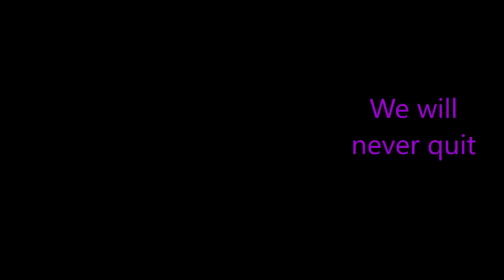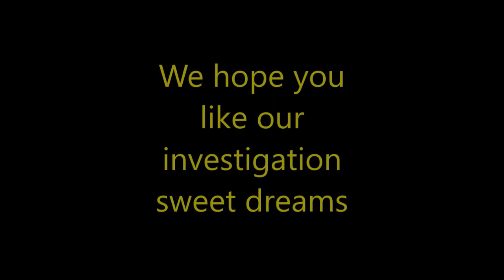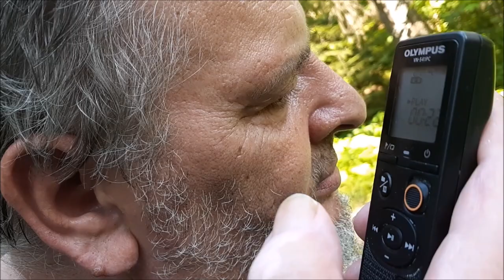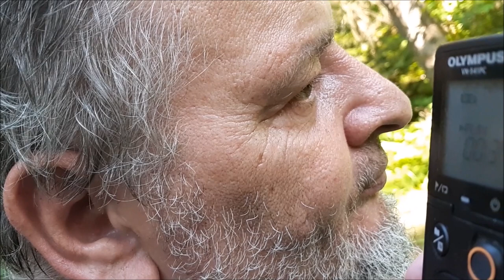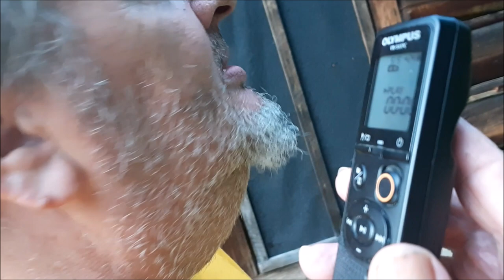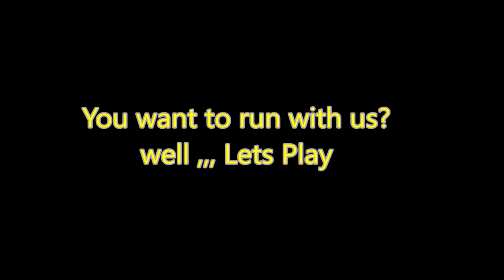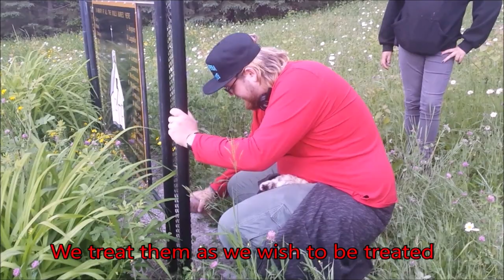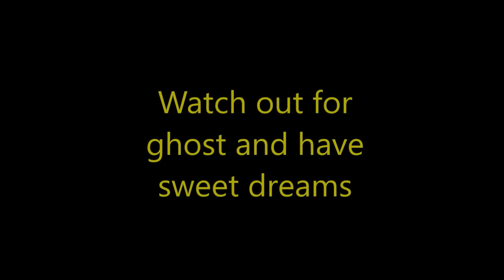BLANE AND DANNY fun at THE PARK